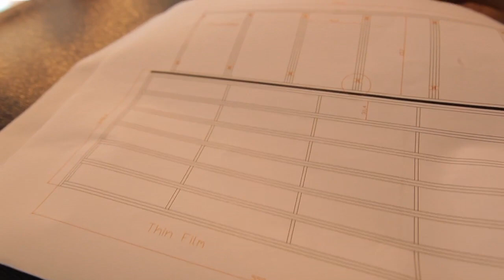Yosef Abramowitz - Solar Power Pioneer, brings solar field to ASYV part 4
Featured on CNN's "The Next List" in May 2013, Yosef Abramowitz is dedicating his efforts to bring solar power to sub-Saharan Africa, beginning with a field at the Agahozo-Shalom Youth Village. Yosef was honored at the 2013 ASYV Stand Up & Be Counted benefit on May 6, 2013.